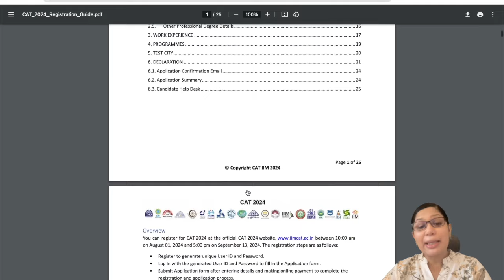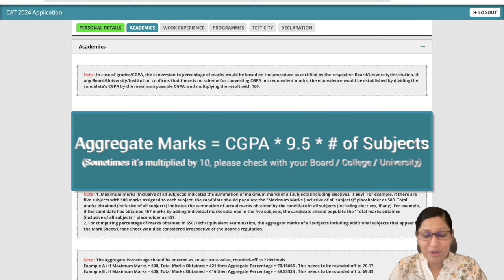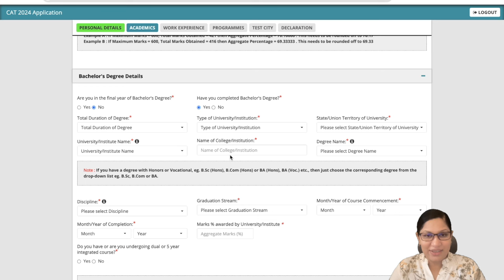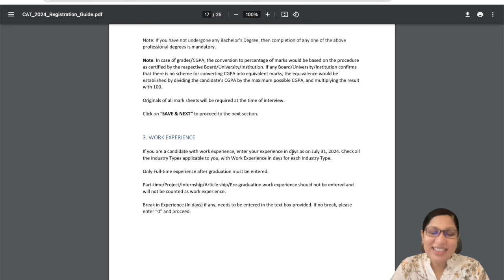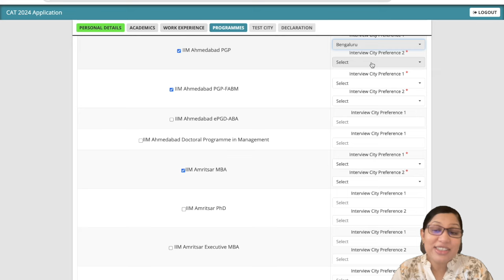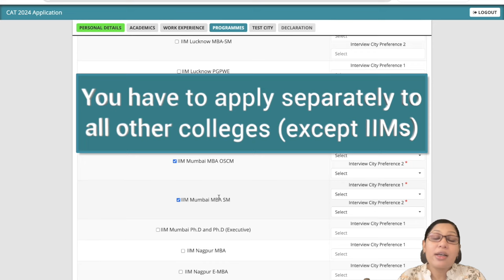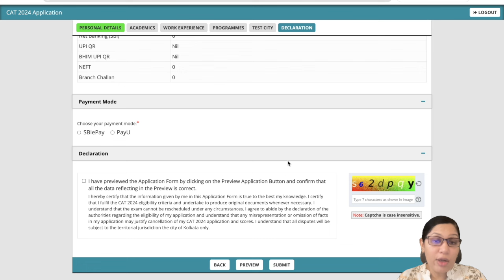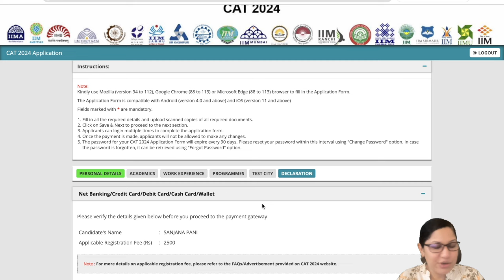CAT 2024 Form Filling - Your Most Common Questions Answered by Mockat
Taking CAT 2024? Watch this video where Mockat's Sanjana addresses the most commonly asked form filling doubts - CGPA & marks, Work Experience, IIM Programs and more

for Concept Videos, Author's POV, Speed modules, Mocks or call/text 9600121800

Join @crackcatwithiimlgrads for Verbal prep with Sanjana